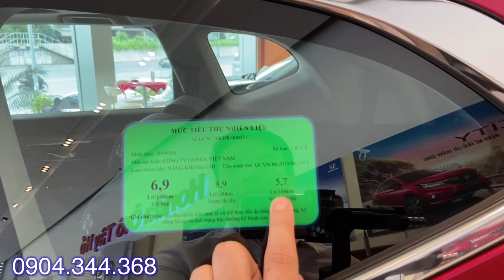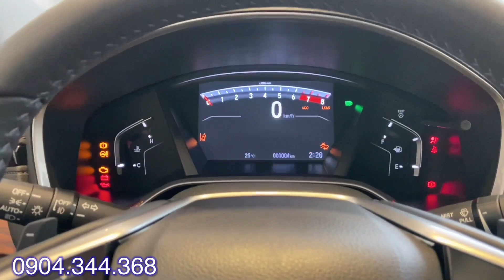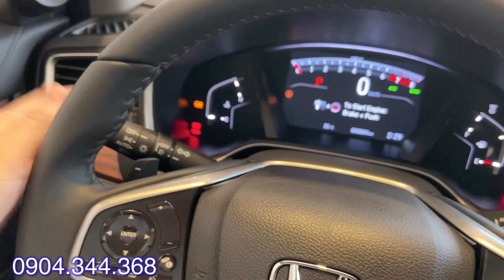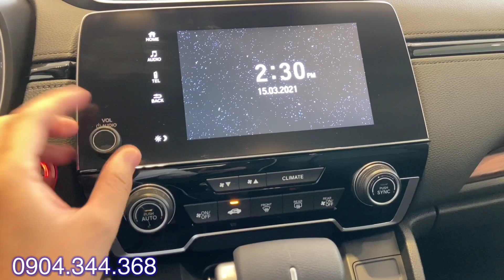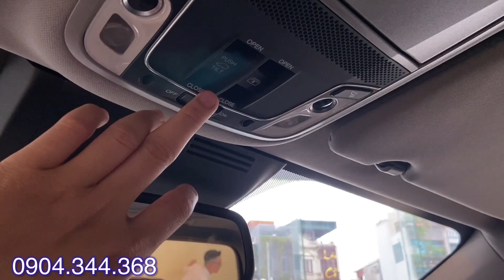Tổng Khuyến mại 220tr. Honda CRV 2021 bản L. Giá xe giảm cực Mạnh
- Giá xe Honda CRV L 2021
  + Tổng lăn bánh Hà Nội: 1.130tr
  + Tổng lăn bánh Tỉnh: 1.112tr
  + Tổng lăn bánh TP Hồ Chí Mình: 1.130tr
- Giá xe Honda CRV G 2021
  + Tổng lăn bánh Hà Nội: 1.060tr
  + Tổng lăn bánh Tỉnh: 1.042tr
  + Tổng lăn bánh TP Hồ Chí Mình: 1.060tr
- Giá xe Honda CRV E 2021
  + Tổng lăn bánh Hà Nội: 1.011tr
  + Tổng lăn bánh Tỉnh: 993tr
  + Tổng lăn bánh TP Hồ Chí Mình: 1.011tr
*Tổng Khuyến mại 220tr. Honda CRV 2021 bản L. Giá xe giảm cực Mạnh các tính năng như thế nào thì hãy click vào đường link nhé.
* Các màu xe của Honda CRV 2021:
 - Honda CRV 2021: MÀU ĐEN ÁNH ĐỘC TÔN
 - Honda CRV 2021: MÀU XANH TRỜI
 - Honda CRV 2021: MÀU ĐỎ LỊCH LÃM
 - Honda CRV 2021: MÀU GHI BẠC LỊCH LÃM

Tổng Khuyến mại 220tr. Honda CRV 2021 bản L. Giá xe giảm cực Mạnh các dòng xe khác của Honda: